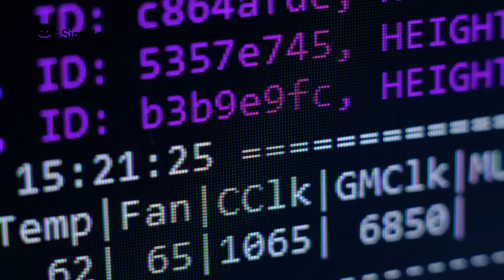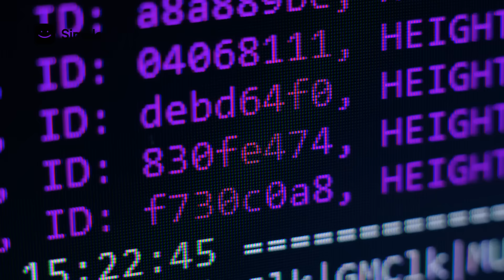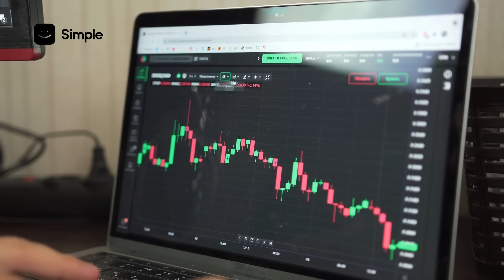On-Chain Insights: The Secret Weapon for Smarter Crypto Moves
In this video, we’re diving into on-chain data—one of the most powerful tools for analyzing the crypto market and making smarter decisions.

From understanding active addresses and transaction volumes to spotting trends with supply distribution and total value locked (TVL), this guide will show you how to decode blockchain data and use it to your advantage.

👉 What you’ll learn:

What is on-chain data and how does it work?
Why tracking Bitcoin flows can signal market trends
The key metrics every crypto trader needs to know
How on-chain analysis compares to other strategies like technical and fundamental analysis
On-chain data isn’t a magic bullet, but when combined with other tools, it can help you see the bigger picture and make informed moves in the market.

🎯 Get Started:

Explore platforms like Etherscan, Glassnode, and IntoTheBlock
Learn how to track blockchain activity and spot opportunities
Make data-driven decisions in your crypto journey